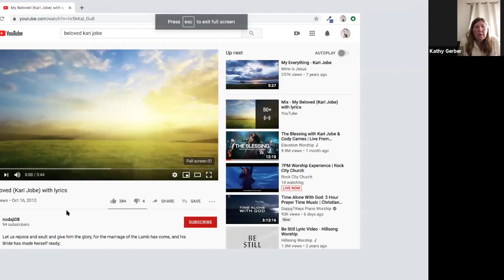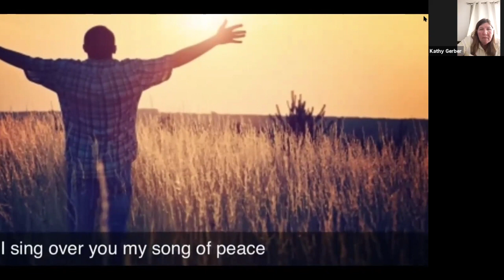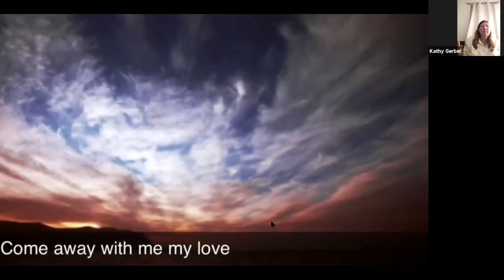Preparing for His return: The ancient marriage covenant | Monday Meet Up 4.27.20 | Kathy Gerber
This is a teaching recorded from our Monday Meet Up weekly Zoom calls. Spring Up is a MOVEMENT OF WOMEN preparing as a bride for the return of her king Jesus.

You are invited to join us (women from all different locations, backgrounds, ages, ethnicities) every Monday night at 7:30 PM EST on Zoom!

Monday Meet Ups are a time for unifying with women and moving closer to Jesus as we prepare to meet Him again on that promised day. Each Meet Up has been led by different mighty women of faith and we have been richly blessed in receiving from the overflow of God's working in their heart.

Password: 187822

Song at the end of the video is "Beloved" by Kari Jobe